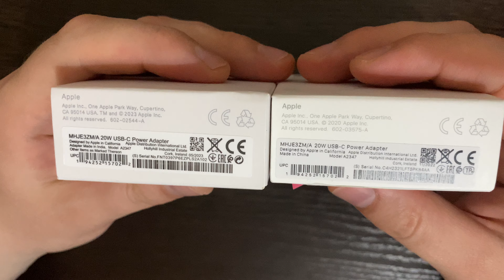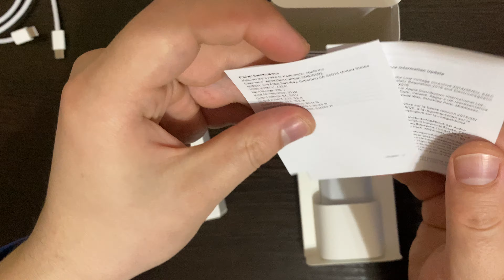Сетевое Зарядное устройство - Apple 20W USB-C Power Adapter MHJE3ZMA - распаковка и обзор сравнение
Зарядное устройство сетевое - Apple 20W USB-C Power Adapter MHJE3ZM/A - Зарядка для iPhone 15 - распаковка и обзор и сравнение и как отличить подделку от оригинала